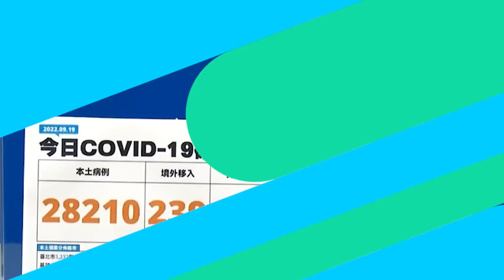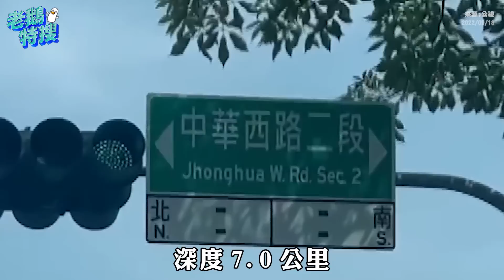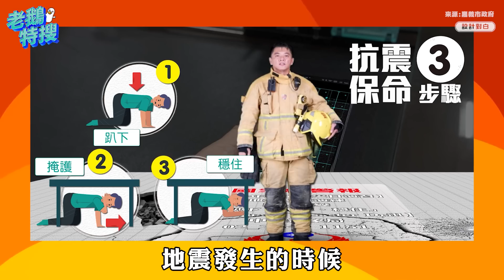0918強震／新北大發財／台灣政策法｜老鵝特搜#929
0918強震／新北大發財／台灣政策法｜老鵝特搜#929

00:00｜0918強震
台東6.8地震釀全台1死146傷 今早又有規模5.9地震

05:11｜新北大發財
林佳龍：韓國瑜只說未做 藍營酸「歡迎加入國民黨」

08:16｜台灣政策法
中國「台灣問題純屬內政」 拜登稱美軍將保衛台灣